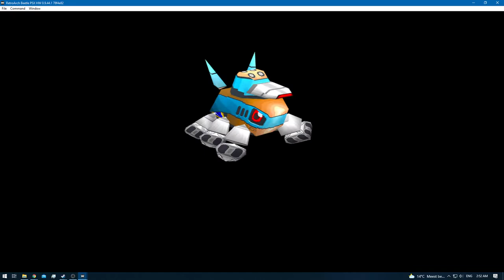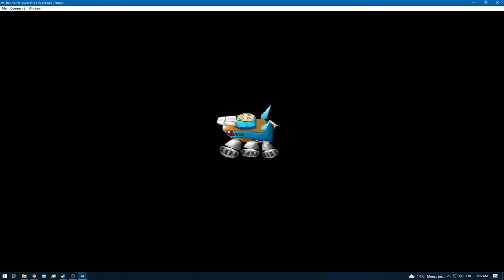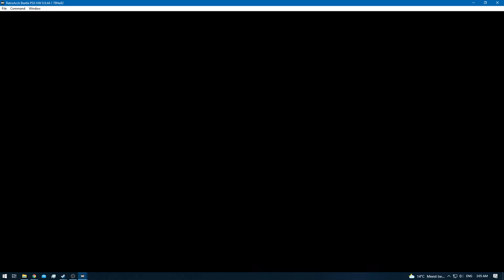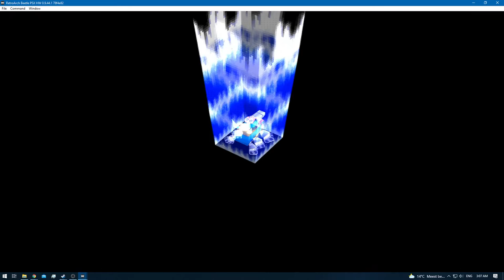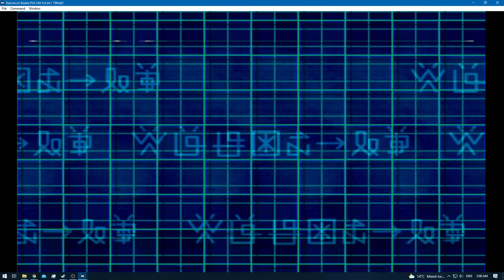Digimon World 2 - [RA] - Episode 12.6 - Digimon Hunting & EXP Grinding (BIOS Domain) [NC]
* 0 - 10 [Rookie]
* 11 - 20 [Champion]
* 21 - 30 [Ultimate]
* 31+ [Mega]

None!

None!

None!

None!
[Bonus Digimon - Used for DNA Evolution]

Snow Goburimon [Collected]
Betamon [Collected]
Gazimon [Collected]
Gizamon [Collected]
Goburimon [Collected]
Hyogamon [Collected]
Gabumon [Collected]
[YouTube Chapters]

0:00 - [YouTube Time Stamp Feature]
0:02 - 0:04 [Preparations]
0:05 - 1:04 [Gameplay: (Digital City)]
1:05 - 24:31 [Gameplay: (BIOS Domain)] [Digimons Hunting & Training]
24:32 - 26:06 [Gameplay: (Digital City)]
26:07 - 26:27 [DNA Digi-Evolution: Hyogamon + Kabuterimon = Tentomon] [DP 1]
26:28 - 28:16 [Gameplay: (Digital City)]
28:17 - [End of the Episode]